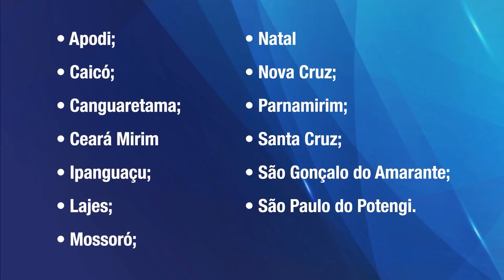IFRN lança editais com 1.343 vagas para cursos Proeja e subsequente | TVU Notícias - 05/03/2020